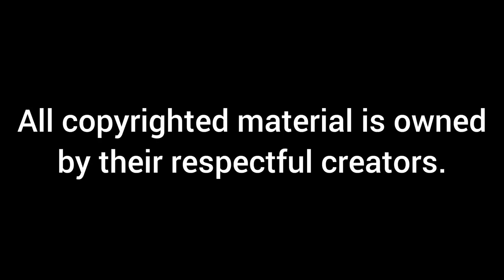Roblox Survive The Disasters: Reborn Version 46 | 12 New Standard Disasters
Been a month since I get to play this game. I experienced all 12 new disasters in a row. I hope you enjoy the video!

All copyrighted material is owned by their respectful creators. This includes music, sound effects, characters, and more. Thank you!